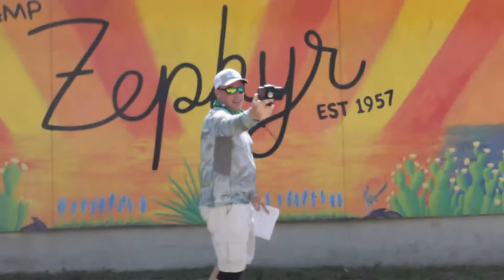Scavenger Hunt at Camp Zephyr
The four teams make the journey across Camp Zephyr to complete the most challenges and win.

Music
Music from Uppbeat (free for Creators!):